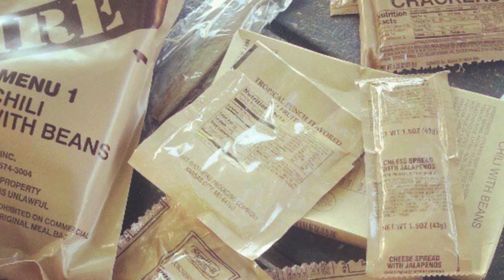Bravo 3/69th AIT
Finally uploaded! Miss you all Battles!!!